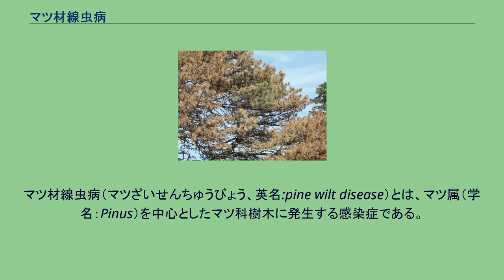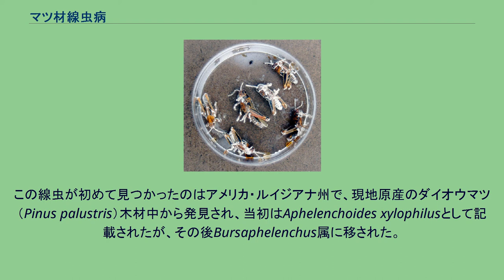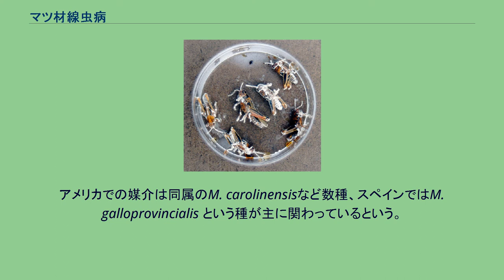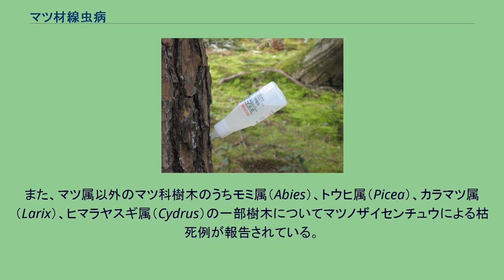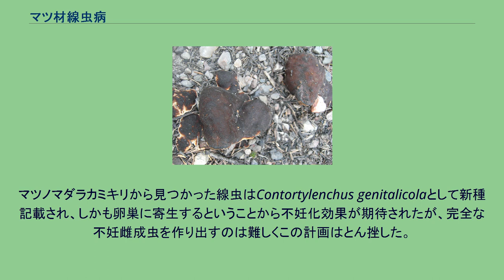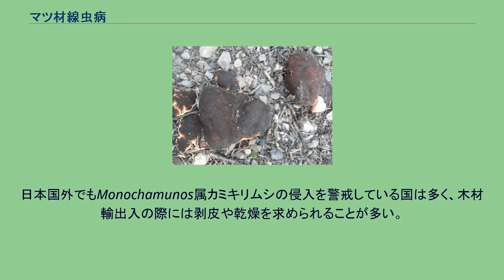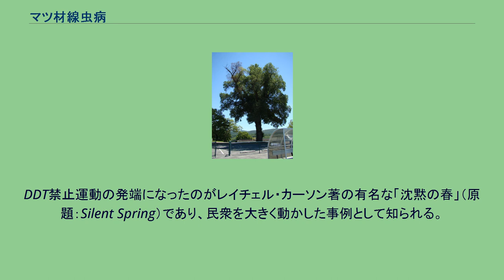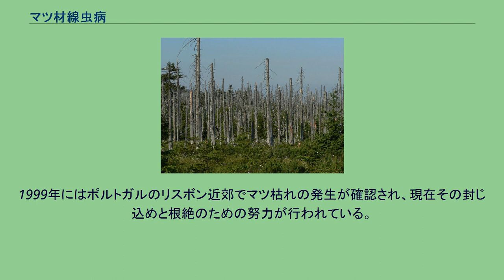マツ材線虫病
マツ材線虫病（マツざいせんちゅうびょう、英名:pine wilt disease）とは、マツ属（学名：Pinus）を中心としたマツ科樹木に発生する感染症である。
病原体は北米原産で日本を含むアジアやヨーロッパのマツ類に枯死を伴う激害をもたらしている。
日本における病気の汚染地域は徐々に拡大しており、2010年以降北海道を除く本州以南の46都府県全てで確認されている。
関係者の間ではマツ枯れと呼ばれることが多い。
本項でも「マツ枯れ」を用いる。
行政用語としては松くい虫が用いられる。
世界三大樹木病害（ニレ立枯病、クリ胴枯病、五葉マツ類発疹さび病）に本病を加えて世界四大樹木病害と呼ぶことがある。
また、外見上類似した病害としてナラ枯れ（ブナ科樹木萎凋病）がある。
典型的な症状としては盛夏から秋にかけてそれまで正常であったマツの針葉が急速に色あせて最終的には褐変する。
針葉の褐変は症状の最終段階であり、それに先だって外見は正常なまま樹脂（いわゆる松脂）の滲出が減少する。
健康なマツは幹に傷を付けると大量の樹脂を傷口に分泌するが、この病気を発病したマツは樹脂の量が著しく減少し全く出さないことも多い。
このため、早期の診断には幹にピンを刺したりポンチで穿孔したりして樹脂滲出異常の有無を調べる。
この簡易判定方法は発見者の小田久五に因み「小田式判定法」などと呼ばれる。
また、発病した個体の幹には多数の穴が見られることが多い。
これはこの病気に限ったことではないが、マツが弱ってくるとキクイムシやカミキリムシが集まってくるためである。
条件によっては典型的な経過とならず、樹脂滲出が止まっても外見が正常なまま翌年まで生存することがある。
冷涼な地方ではこのような経過をたどる個体が温暖な地方より多い。
それらの個体は翌年の春から初夏に枯死して「年越し枯れ」と呼ばれたり、さらに遅れて通常のマツ枯れシーズンに至って枯れて「潜在感染木」と呼ばれることもある。
マツノザイセンチュウ Bursaphelenchus xylophilus (Steiner & Buhrer) Nickleと呼ばれる線虫の一種の感染による。
以下、特に断りのない限り線虫と略す。
かつてはマツ枯れの原因は昆虫ではないかという説が長くあり、「松くい虫」などの病名にも名残が見られる。
この説では「松くい虫」として何種類かのキクイムシやゾウムシ、カミキリムシなどが挙げられており防除方法の研究が行われていた。
確かに枯死木には多数の昆虫が見られるが、これらはマツが弱ってから侵入したのであって因果が逆であることが分かっている。
また、枯死木を伐採するとその切り口が青色に変色していることが多いことから、これを引き起こす青変菌がマツ枯れの原因ではないかという説もあった。
1969年、林業試験場（当時、現：森林総合研究所）九州支所の職員だった清原友也と徳重陽山の2人によって九州のマツ枯れ枯死木から日本では見慣れない線虫が非常に高い確率で発見される現象が報告され、さらにその後この線虫を接種したマツが枯死したことから線虫がマツを枯死させる原因であることが判明。
この線虫は線虫学者の真宮靖治らによって新種Bursaphelenchus lignicolousとして記載され、和名はマツノザイセンチュウとされた。
線虫の感染からマツの枯死に至るメカニズムは完全には解明されていないが、最終的には樹体内部の管類の閉塞、特に仮道管の閉塞が広範囲で起こり水を吸い上げられなくなって枯死することが分かっている。
抵抗性種では線虫の移動が抑制され管類の閉塞が部分的であり、致命的な全身の通水障害を起こさないために枯死には至らないという。
共に抵抗性だが分類学的には遠縁のストローブマツ（Pinus strobus）とテーダマツ（P. taeda）を観察し比較した結果では、抵抗性種であっても種類によってその防御機構が異なっていることを示唆するような報告がある。
近年、この閉塞の原因は線虫や細胞による物理的な管の詰まりではなく、キャビテーションという現象によって細い管内に気泡が発生することにより管内部に空洞が形成され、この空洞が栓の役割を果たして樹液の流れを妨げること（ガスエンボリズム＝気体塞栓症）が継続的に発生していることが明らかになってきた。
キャビテーションによる仮道管の閉塞自体は健全個体でも乾燥時等に見られるが一時的であれば可逆的である。
なぜ継続的なキャビテーションが発生してしまうのかは分かっていない。
線虫もしくは線虫に抵抗したマツ...